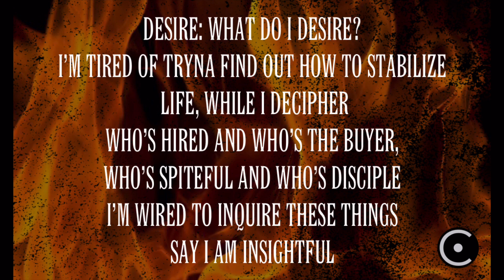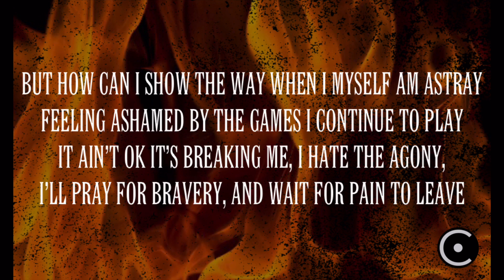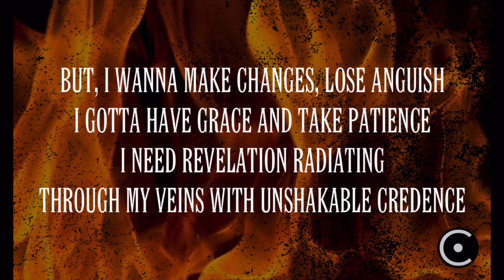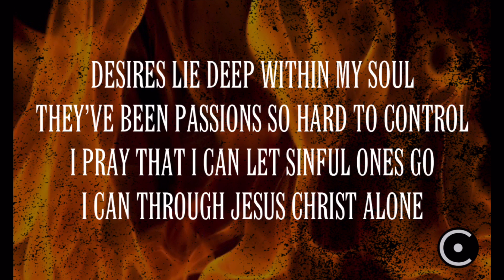C-DOT | DESIRE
Instrumental produced by Shirazi Beats. This is for non-profit purposes only.
In the future i may buy this Beat.